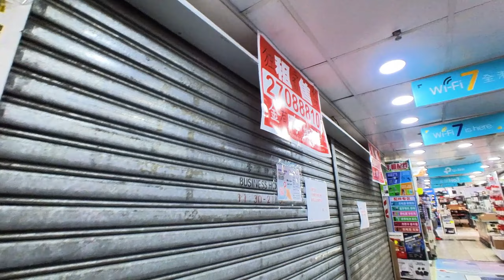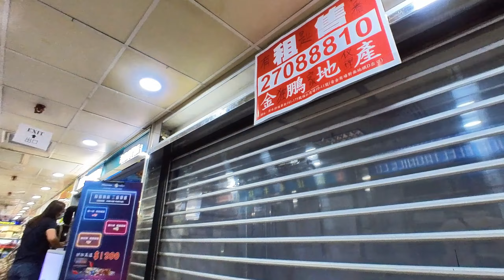黃金高登電腦商場成遺址？純屬大話！不要人云亦云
去行一轉，親身用眼去看清真實情況吧！